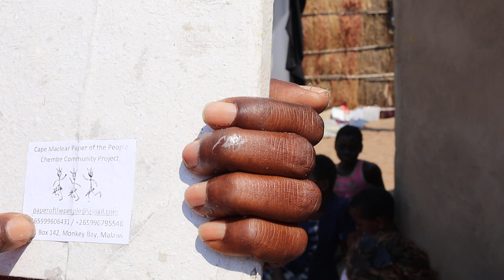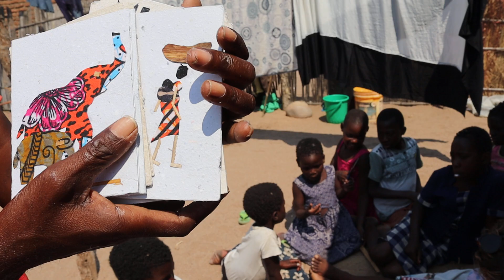Jefferson from Cape Maclear talks to WhyAfrica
Jefferson from Cape Maclear in Malawi explains and shows off his products made from recycled material